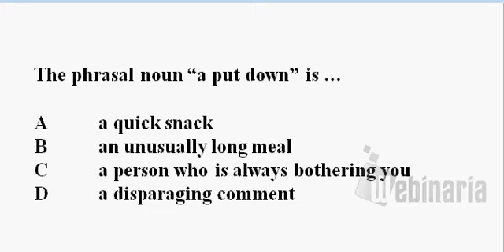🔵 Phrasal Verb Test 6 - Phrasal Verbs - Practice - ESL British English Pronunciation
Answer the question about the phrasal noun a put down.
The phrasal noun “a put down” is …

A   a quick snack
B   an unusually long meal
C   a person who is always bothering you
D  a disparaging comment